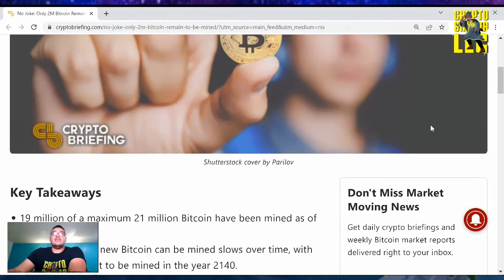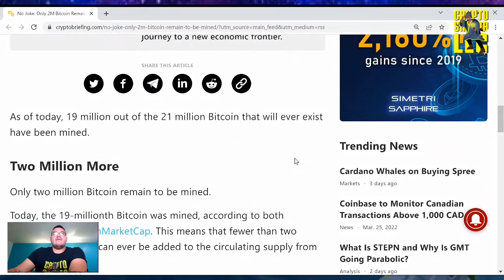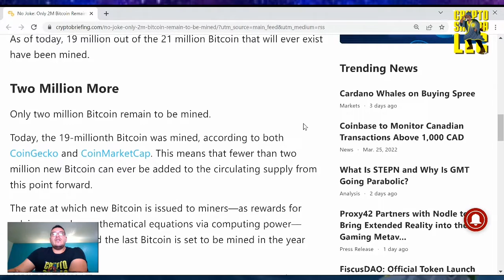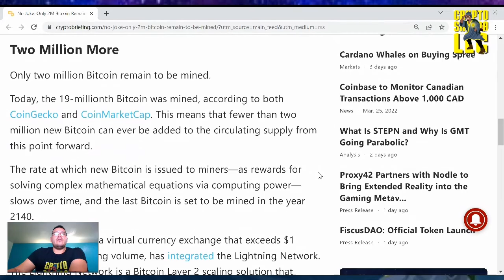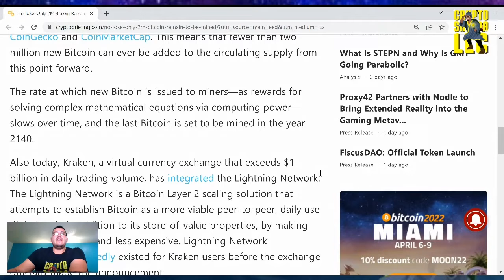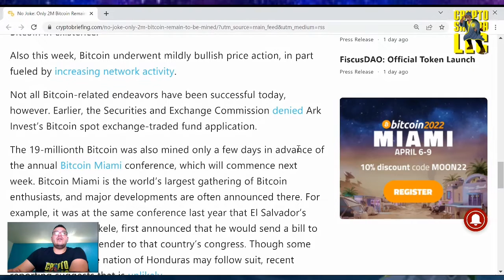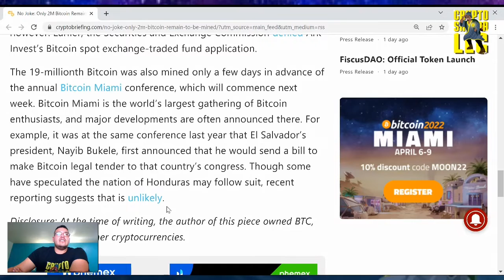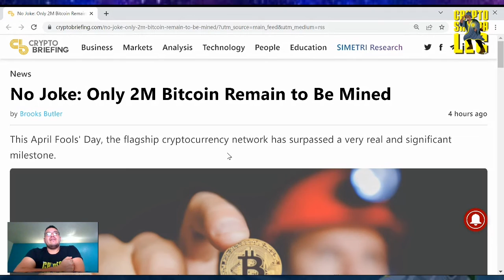No Joke: Only 2M Bitcoin Remain to Be Mined